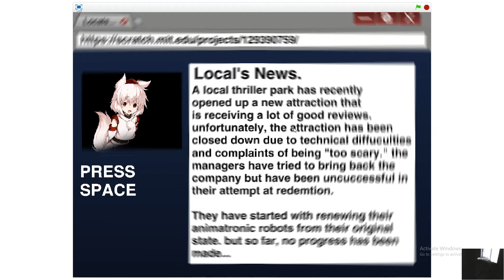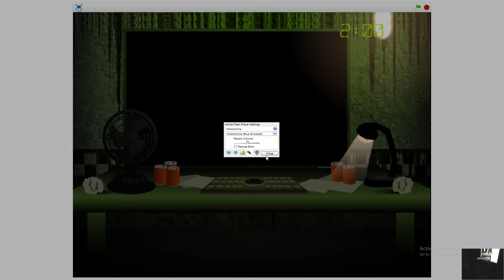FIVE NIGHTS AT TOUHOU PROJECT 2 DEMO FULL GAMEPLAY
Twitter.com/Random_JoJo_Fan